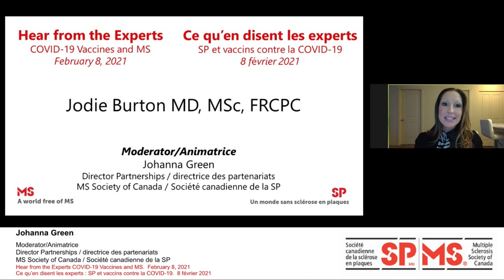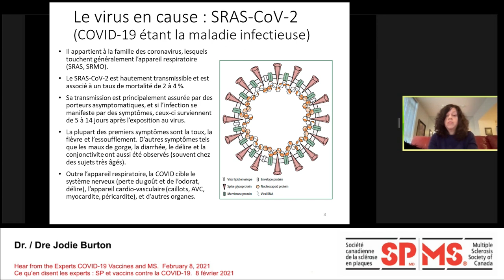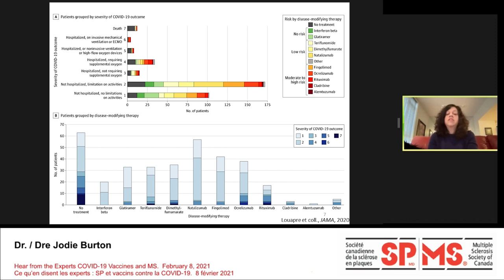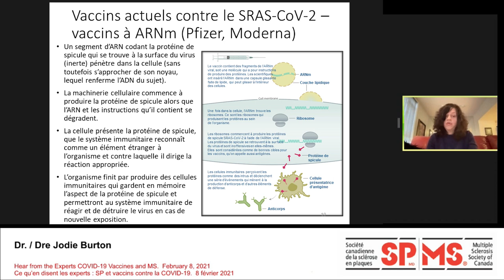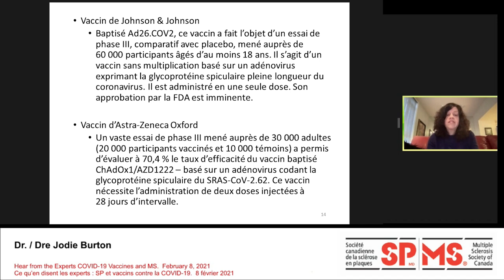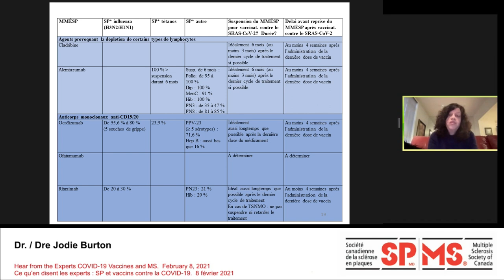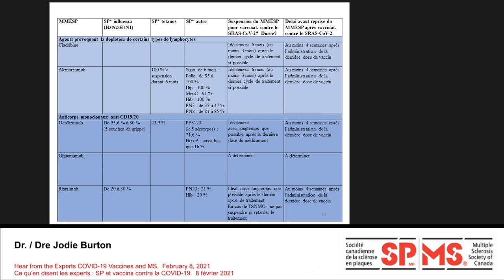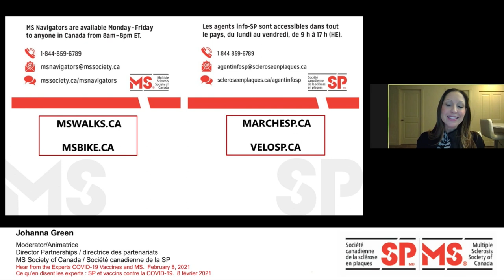Ce qu’en disent les experts : SP et les vaccins contre la COVID 19